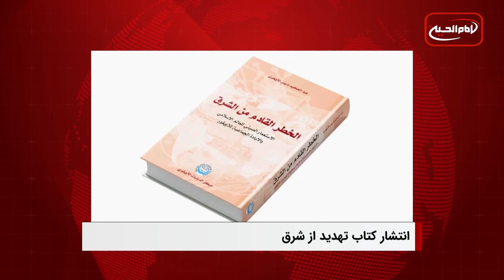سرخط خبرها: چهارشنبه 18 مرداد ماه 1402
۱- استانداری کربلا افزایش رها سازی ذخیره آبی در ایام زیارت اربعین را بررسی می کند
 ۲- انتشار کتاب «تهدید از شرق؛ خطر استعمار چین برای جهان اسلام و نسل کشی جهانی اویغورها» به زبان عربی
۳- انفجار بمبی دیگر در پاکستان 7 کشته به جا گذاشت
۴- بیست ‌و ‌پنجمین سالگرد قتل عام شیعیان هزاره در مزارشریف
۵- آیت الله العظمی شیرازی: غیرمسلمانان چه در کشورهای اسلامی و چه غیراسلامی ، مادام که با مسلمانان در صلح و آشتی هستند محترمند